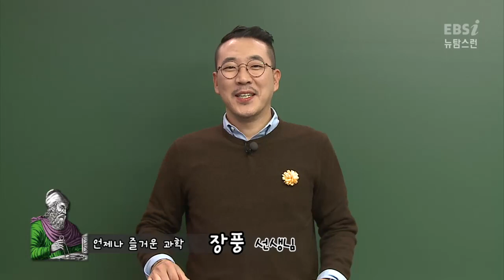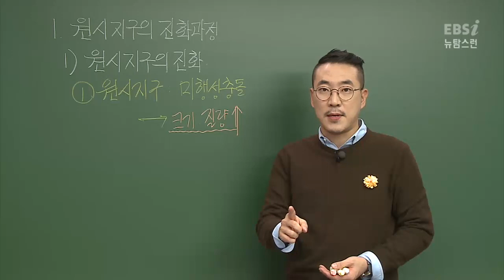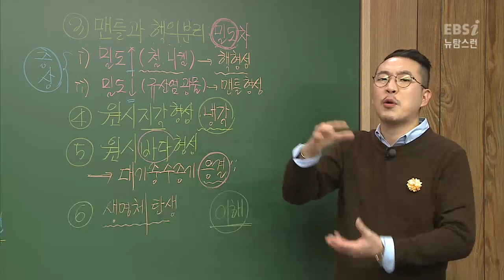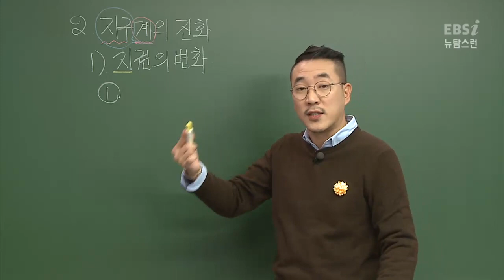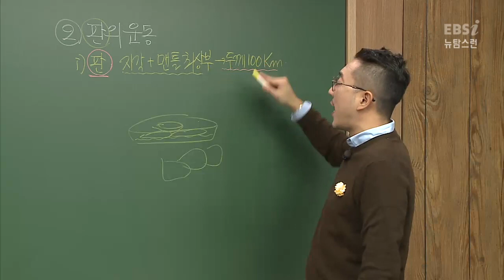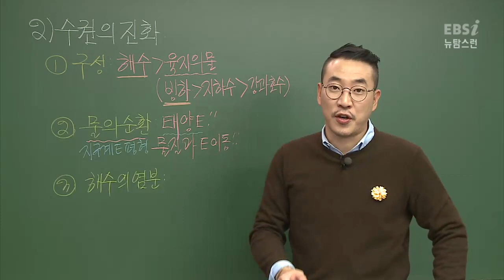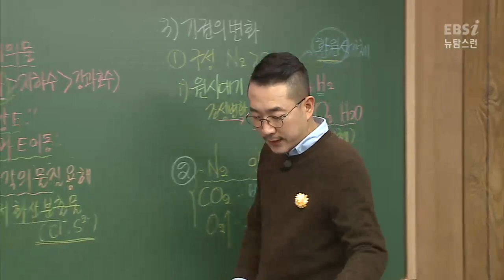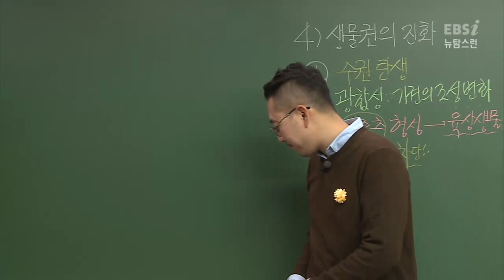지구계의 진화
01:58] 이것만은 꼭!
[04:06]   원시 지구의 진화 과정
[04:35]   1) 원시지구의 진화
[16:03]   지구계의 진화
[17:26]   1) 지권의 변화
[27:56]   2) 수권의 진화
[33:07]   3) 기권의 변화
[37:44]   4) 생물권의 진화
[39:47]   5) 지구계의 상호작용
[41:02]   장풍 포인트!!